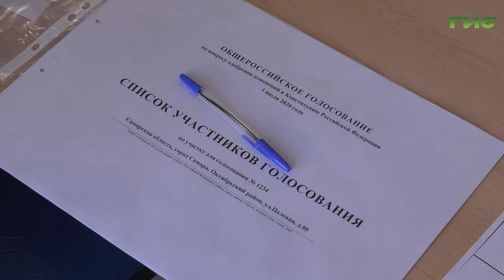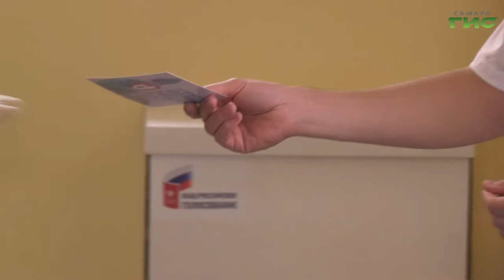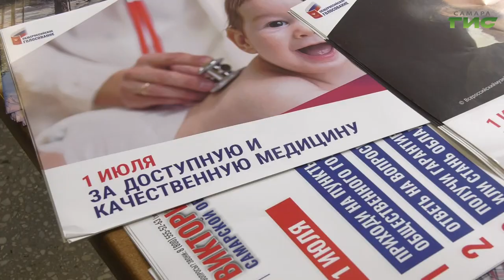В Самаре стартовало историческое голосование по поправкам в Конституцию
В Самаре стартовало историческое голосование по поправкам в Конституцию. Действующий сегодня главный свод законов страны был принят еще в  1993 году. Всего же за всю историю страны содержание документа менялось 6 раз. С временным интервалом в десятки лет. В этом году голосование совпало с пандемией. Но опасаться за свое здоровье не стоит. На участках продумали безопасность до мелочей. Проинспектировали пункты голосования наши корреспонденты.